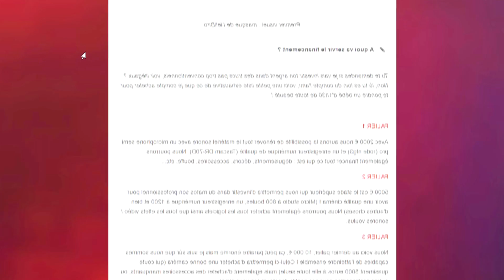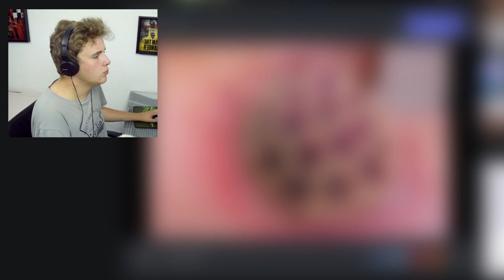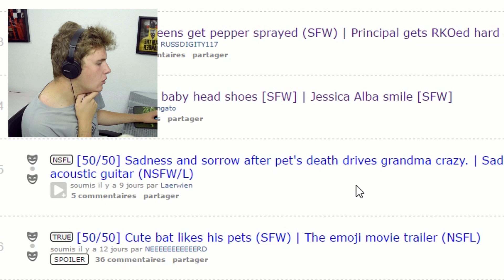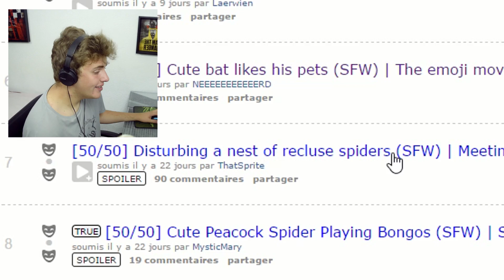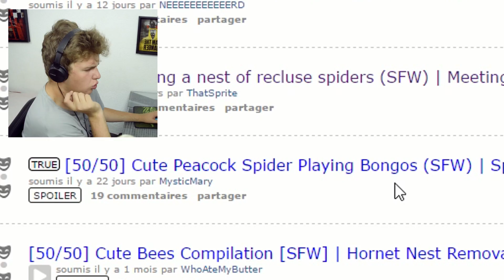LE SITE LE PLUS TRAUMATISANT D'INTERNET ! | FIFTY FIFTY CHALLENGE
LE SITE LE PLUS TRAUMATISANT D'INTERNET ! | 50/50 CHALLENGE

Si vous voulez être traumatisé, mal à l'aise ou encore dégoûté, vous avez frappé à la bonne porte ! Bienvenue sur le fifty fifty challenge

Lien du site (si vous êtes mineur, passez votre chemin, il y a des choses vraiment atroces et malsaines dessus)

© TUBEO PRODUCTIONS - 2017